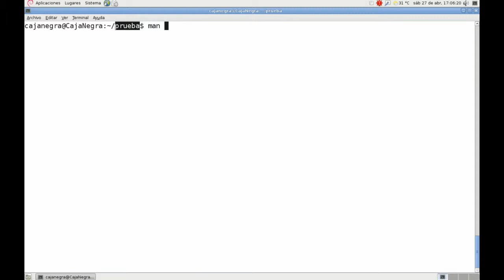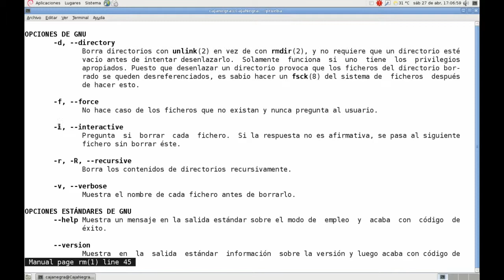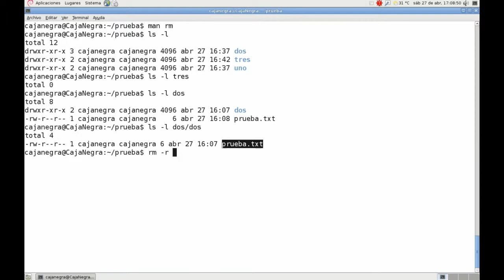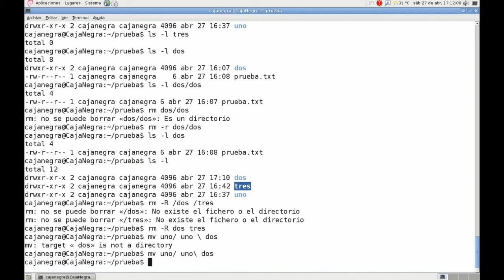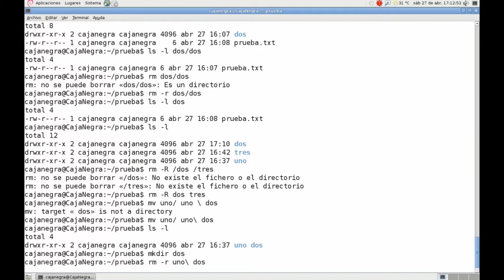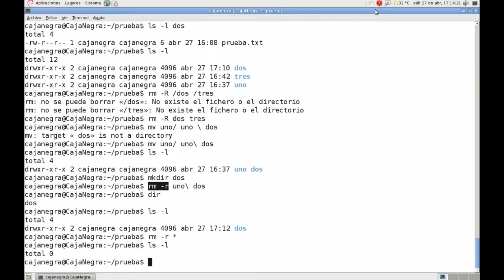GNU/Linux desde la consola - Comando rm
Comando para borrar o eliminar archivos del sistema así como sus diferentes usos y opciones en el comando.